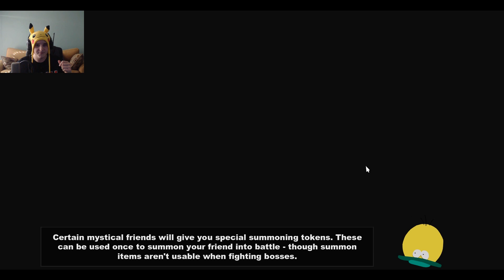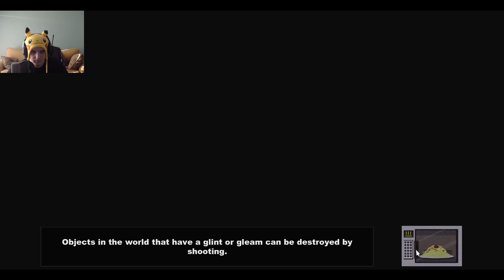Stick of Truth Part 1!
My capture card managed to stop working, so unfortunately for now there will be no new Pokemon X and Y OU WiFi Battles for a while :/ I'm working with Katsukity to try and resolve things, hopefully it will be a quick fix!